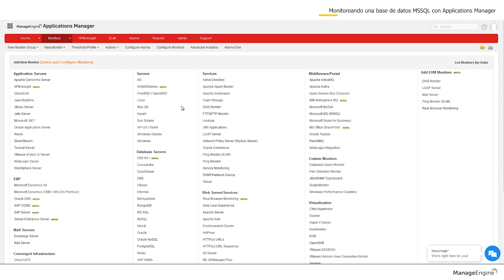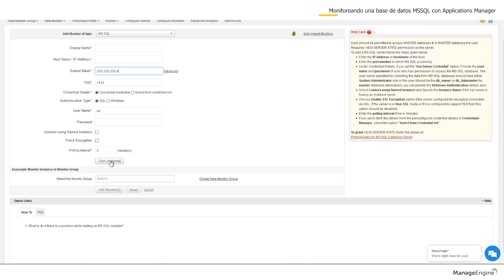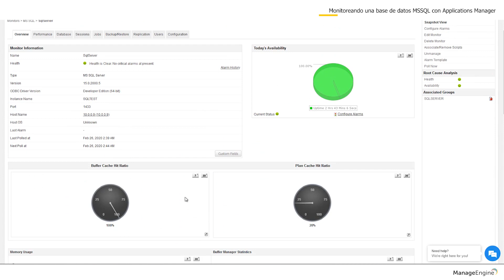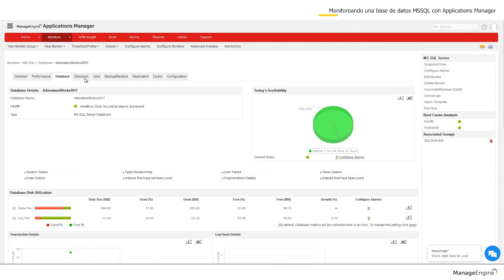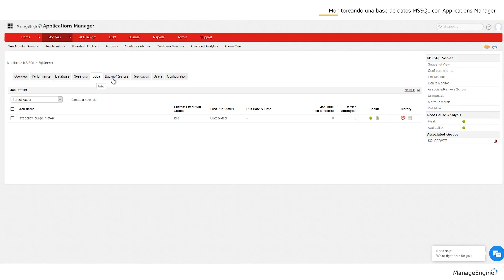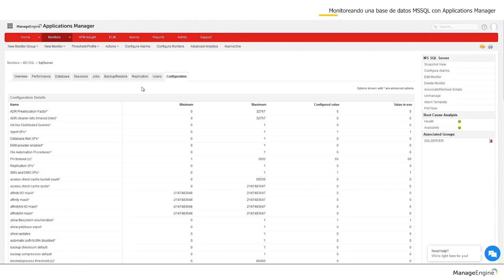Monitoreo de bases de datos MSSQL con Applications Manager | ManageEngine LATAM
Monitoree bases de datos SQL Server con Applications Manager de ManageEngine. Obtenga métricas como: análisis a profundidad de las consultas, su impacto, procedimientos, bases de datos cargadas e indicadores de salud, entre otras.

En este video aprenderá sobre:
1. Inclusión de la instancia de la base de datos SQL Server.
2. Overview de las métricas que se pueden determinar.
3. Análisis del desempeño de las consultas hacia las BDDs.
4. Tipos de conexiones que se realizan a la base de datos SQL Server.
5. Monitoreo y reporte de los respaldo y restauración de bases de datos.

Siéntase libre de realizar cualquier pregunta en los comentarios.